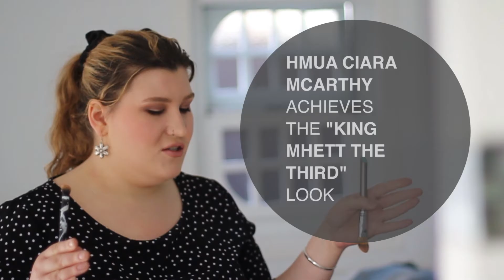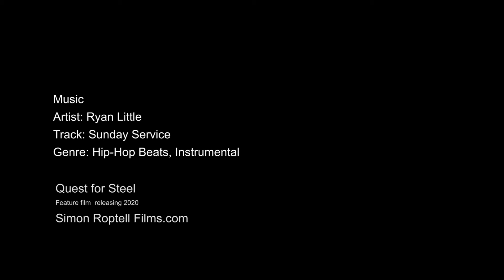Egyptian King look for QUEST FOR STEEL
HMUA CIARA MCARTHY uses her makeup talents to create King Mhett for the feature film Quest for Steel (Coming out in 2020)